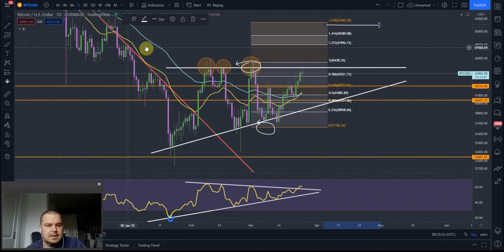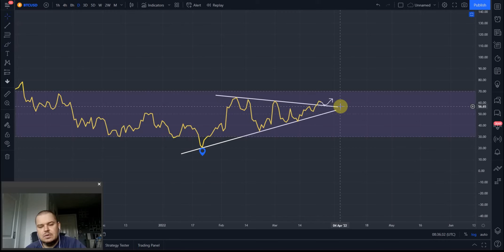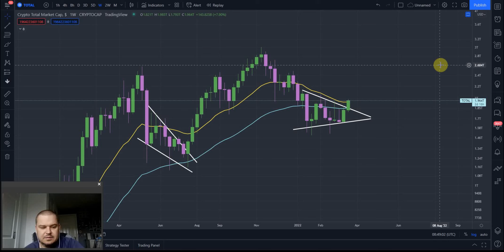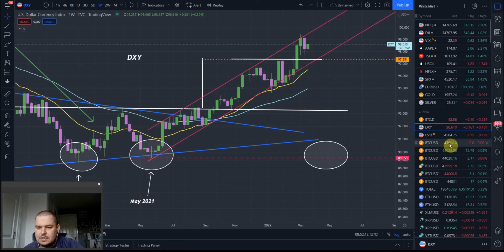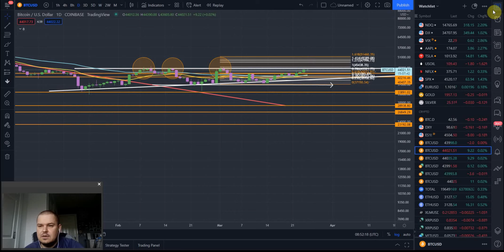👉 KRYPTOWALUTY ANALIZA - BITCOIN UPDATE - BITCOIN ANALIZA TECHNICZNA ⚠️ BTC ⚠️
BITCOIN CO DALEJ ???